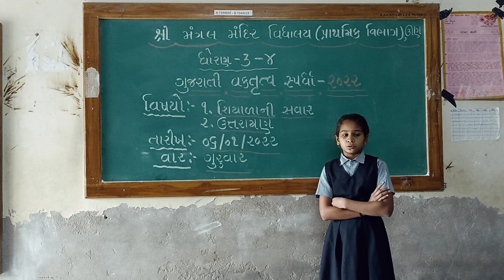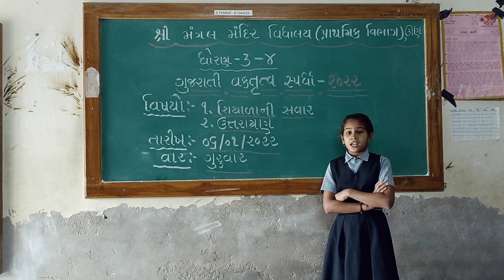ગુજરાતી વક્તૃત્વ સ્પર્ધા... ઉત્તરાયણ.. ધો-3 અને 4 ના વિદ્યાર્થીઓ દ્વારા